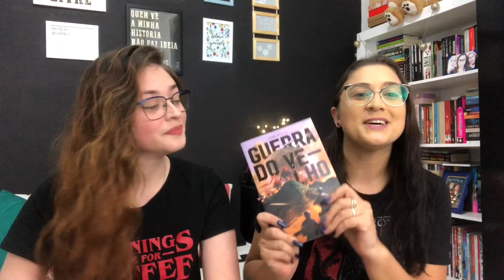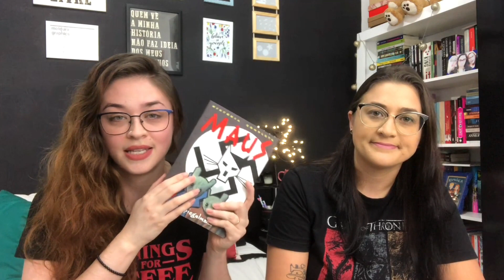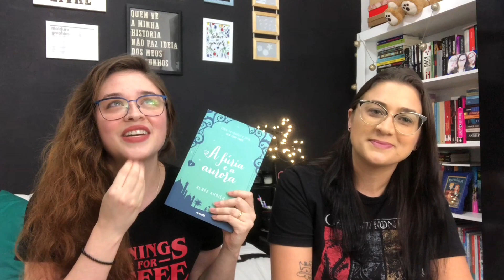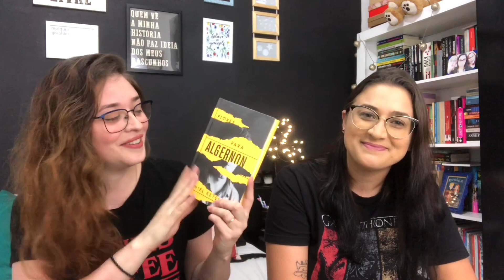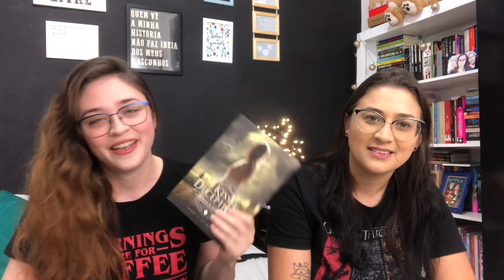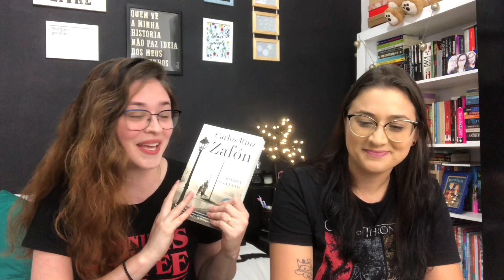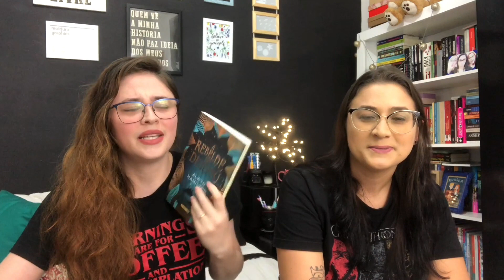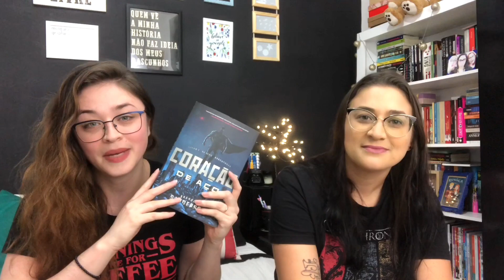TAG: Sandy e Junior feat. Lê Lendo Lido | Estante Diagonal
Eu e a Lê vamos ao show da Sandy e Jr. aqui em Porto Alegre! E para comemorarmos isso gravamos a TAG criada pela Thaís do Pronome Interrogativo! Espero que gostem!

📚  LIVROS CITADOS:
・A Guerra do Velho
・A Fúria e A Aurora
・Flores para Algernon
・Onde as Mulheres São Reis
・The Kiss of Deception

📚  PERGUNTAS DA TAG:
・ Identidade: um(a) personagem que é a sua cara (que descrever quem você é)
・ As Quatro Estações: um livro que fez você se apaixonar por um novo gênero
・ Era Uma Vez: uma história de amor, de aventura e de magia
・ Dig-dig-joy: um livro que todo mundo deveria ler
・ Sonho Azul: um livro que brincou com seu coração
・ Pra Dançar com Você: um livro que te conquistou, te enfeitiçou
・ Tô Ligado em Você: foi muito bom encontrar esse livro
・ Sábado à noite: um livro contagiante que não dá para parar
・ Aniversário do Tatu: um autor que é muito bom, mas esse livro não presta
・ Você é Demais: um livro que é tudo para você
・ Sandy e Junior: uma história que você sempre se lembra com muito carinho

❤ Compre online e ajude o canal crescer:

Joice Cardoso
Caixa Postal 1531
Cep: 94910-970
Cachoeirinha - RS

e Biblioteca Youtube